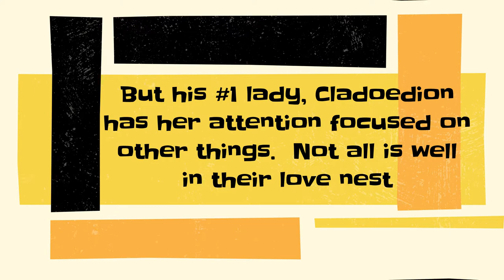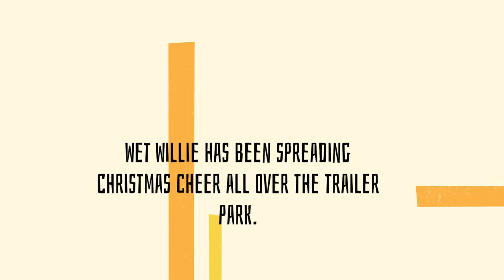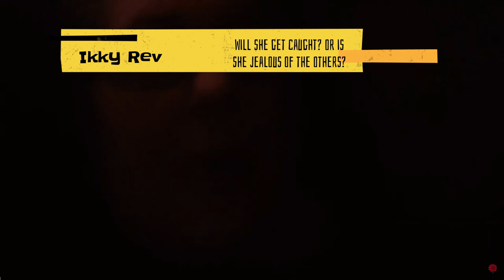TrailerParkTreachery Clue 3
COMEDY AND SHOWCASING OTHER CHANNELS